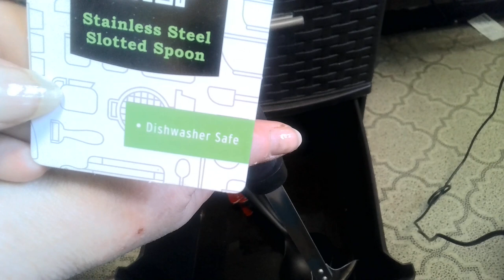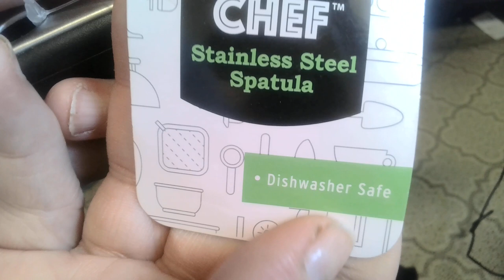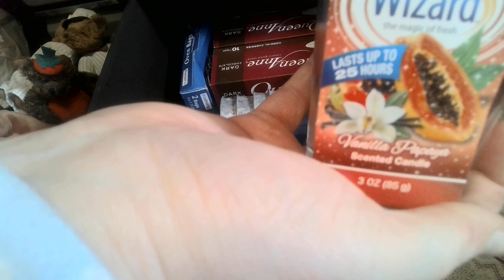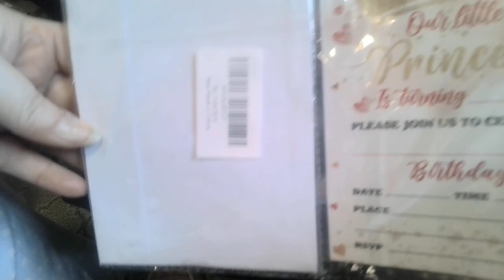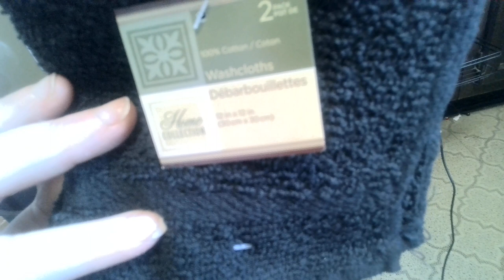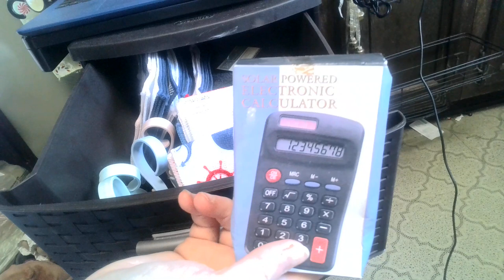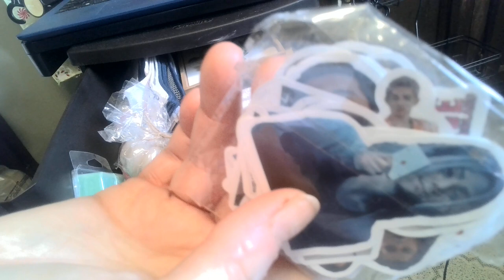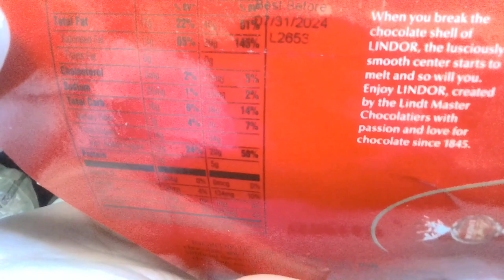$2 BUY IT NOW PREMIERE -EVERYTHING is $2 DOLLARS - no bidding, just buying BARGAINS BY BELLE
- Watch the pinned comment - which will tell you when items sell out (although many have duplicates)

In this video, you can buy without having to attend my auctions or without even having to bid.

Purchases can be combined with auction purchases within a 7-day period for combined invoicing and shipping - to save you money.

Payments can be made with Zelle (which is my preferred method of payment since there are no fees and it is guaranteed by the banking system) but I also accept PayPal (which is how you can pay with your bank card, debit card, credit card, Venmo, and other forms of payment).

Prices quoted in the video are for the item only and do NOT including shipping.  Shipping is added after items are boxed and weighed and calculated with the discount shipping from Pirate Ship - to save you money.